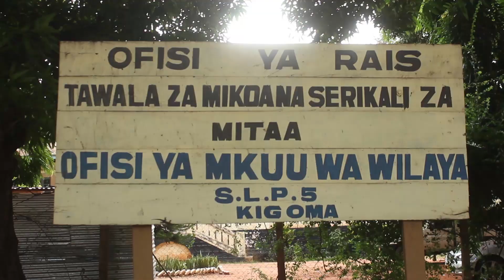KIGOMA KUCHEREE, WANANCHI NA VIONGOZI, TUPO TAYARI SENSA NI YETU, HII HAPA MIPANGO YA SERIKALI.